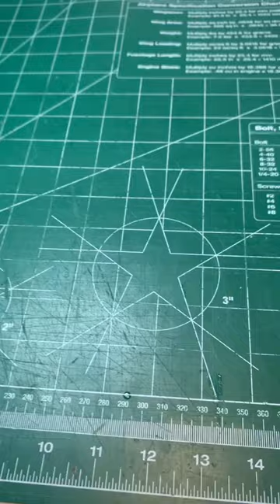3D Printing a ‘flip book’ | Work in Progress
WIP - The Animation Conveyor
This was a random idea that I decided to take a shot at. As always, it’s taken way more time than I expected it would, and I’m not 100% sure if it’s going to work. You don’t know of you don’t try!